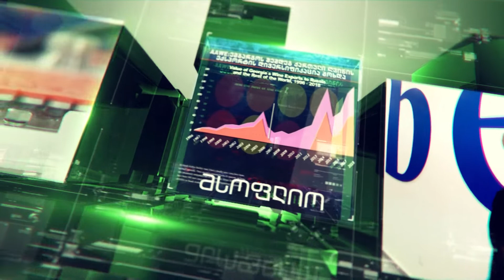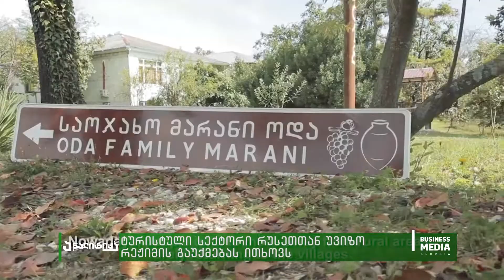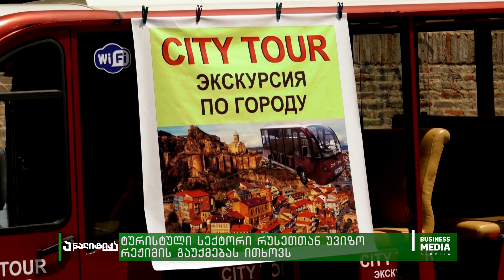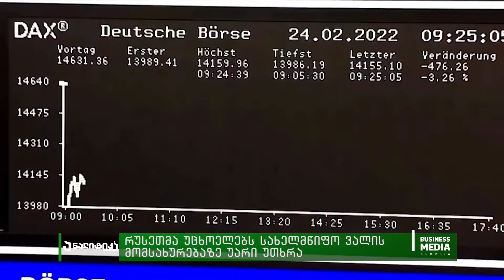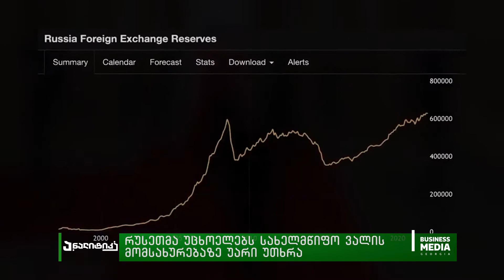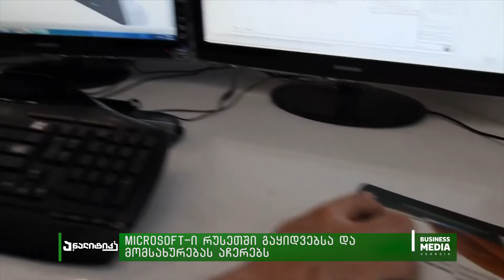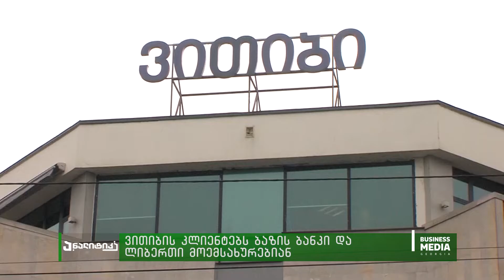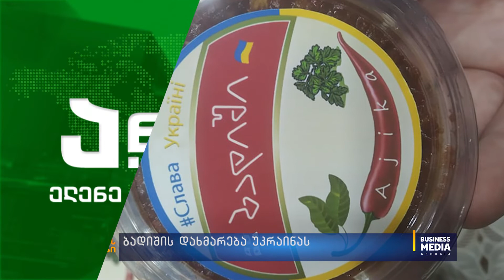ანალიტიკა - 04.03.2022 - კოლაჟი